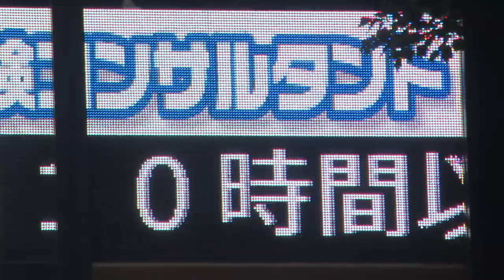広告用の電光掲示板 大藪保険コンサルタント(〒167-0032 東京都杉並区天沼３丁目２−６)